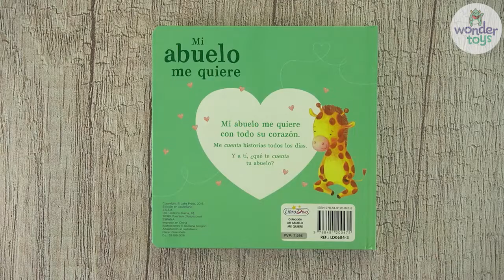Mi abuelo me quiere